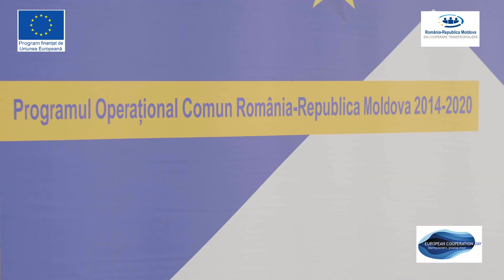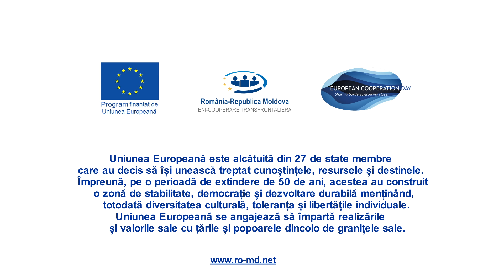POC RO-MD 2014-2020, Istorie de succes, Serviciul Vamal al Republicii Moldova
Încă o istorie de succes. Încă un proiect de cooperare transfrontalieră România–Republica Moldova. “Reabilitarea și modernizarea birourilor vamale de frontieră de pe granița România–Moldova, respectiv birourile vamale Albița-Leușeni, Sculeni-Sculeni, Giurgiulești-Giurgiulești” (RMCO /4.3/1). Implementator în Republica Moldova al proiectului este Serviciul Vamal.